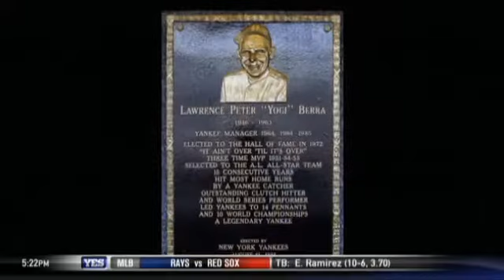Keith Hernandez remembers Yogi Berra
Former Major Leaguer and current Mets analyst Keith Hernandez joins The Michael Kay Show to talk about the Mets and his memories of Yogi Berra.